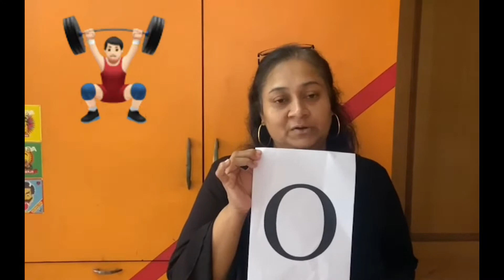International Olympic Day-Get to know why it is celebrated.We pay tribute to the legend Milkha Singh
Greetings from Lively Moms Squad on International Olympic Day!

Today we share with you 8 interesting facts about this day and this time we are attempting this in a different way – we are presenting this in the form of an acrostic poem where the first letter of every stanza put together spells OLYMPICS😊

The video covers various aspects of Olympic Day – significance, the Olympic flag, number of sports, recently added sport, etc…

A tribute to the Flying Sikh – Milkha Singh who represented India thrice at the Olympics and maintained a National Record for almost 40 years.

We hope this motivates you in these tough times and adds a little bit of cheer as well.